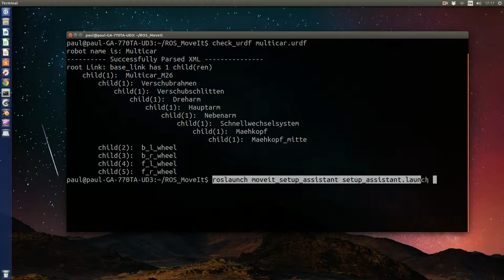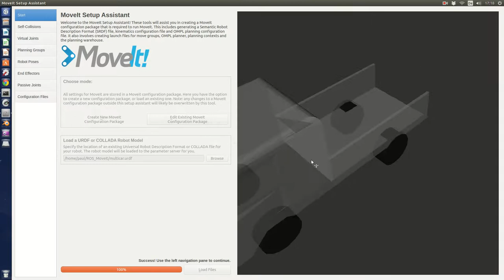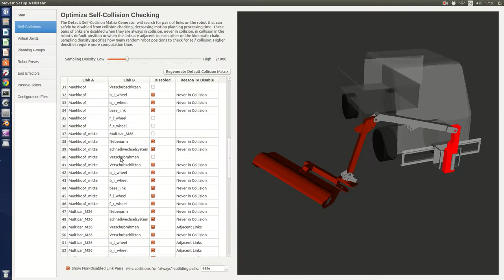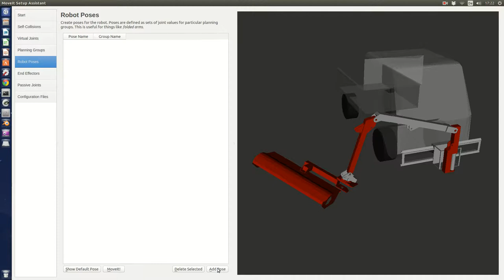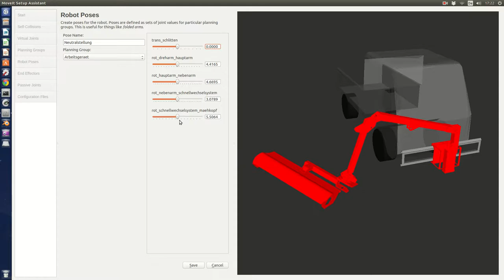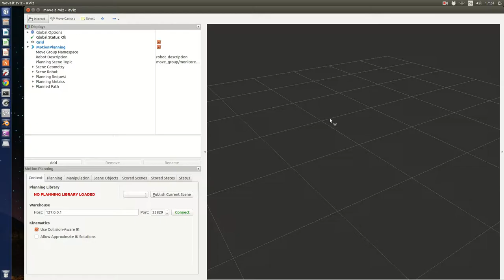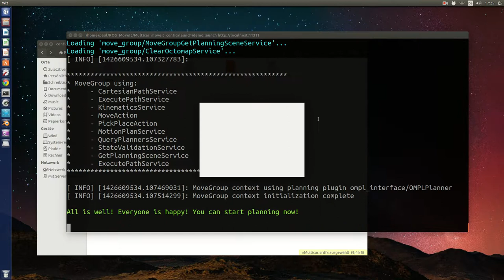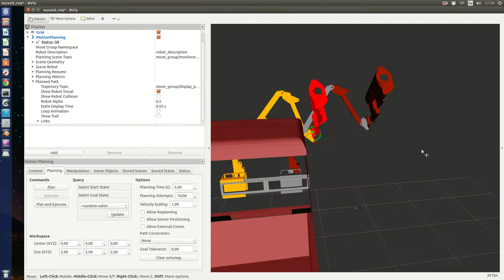Tutorial ROS MoveIt Setup Assistant deutsch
Kurzes Tutorial, wie man mit einer URDF (Robot Description Datei) mit Hilfe des MoveIt Setup Assistant einen Robot erstellt